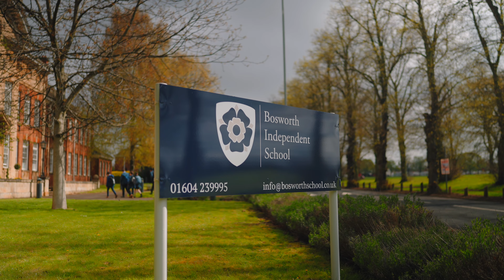Apy GCSE Student Testimonial | What's it like studying GCSEs at Bosworth Independent School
Apy from the UK studied Biology, Chemistry, English Language, English Literature, Geography, Maths, Physics, Spanish and Further Maths.

Apy talks about the supportive, friendly staff at Bosworth Independent School and how they pushed him to achieve more.